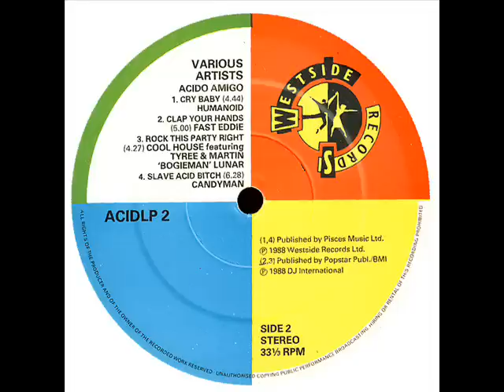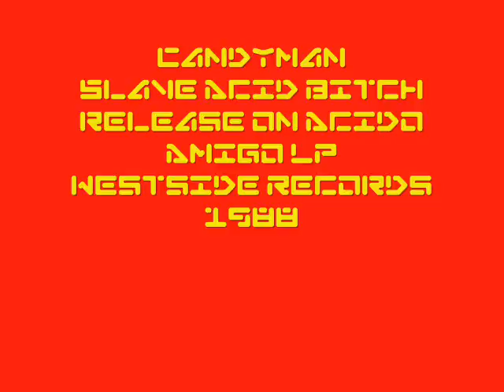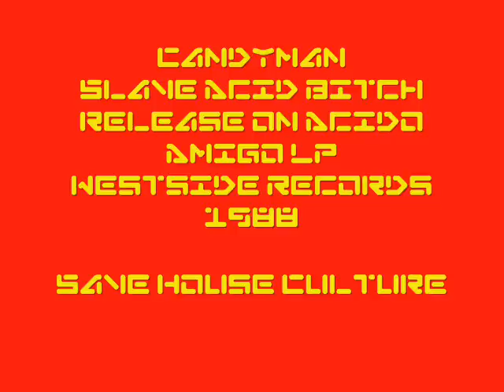Candyman - Slave Acid Bitch, Westside records 1988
Various ‎– Acido Amigo
Genre:
Electronic
Style:
Acid House
Year:
1988
Tracklist
–Fast Eddie* Ain't It Funky
–Sandoz (2) I Can't Take The Heartbreak
–Tyree* Night Of Acid
–Nimrod (4) Acid Haze
–Humanoid Cry Baby
–Fast Eddie* Clap Your Hands
–Cool House Rock This Party Right
–Candyman (2) Slave Acid Bitch
–Humanoid Stakker Humanoid
–Paisley Sq. Transitional Phase
–Gentry Ice Utilize The Beat
–Methadrine Ah!
–James "Jack Rabbit" Martin Only Want To Be
–Tyree* Oh Yeah, No Hey
–Nouveaux Nation Too Deep
–Cosmic Blast Atomic
Source: Discogs